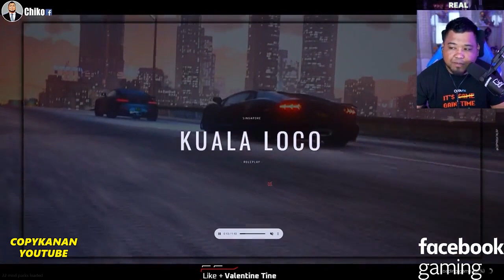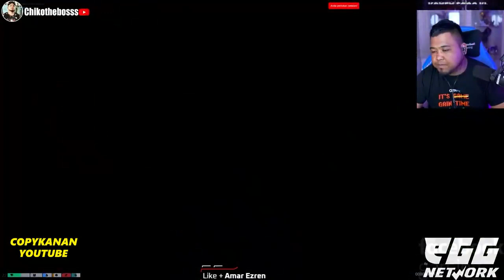🔴 GTA MALAYSIA | COPYKANAN